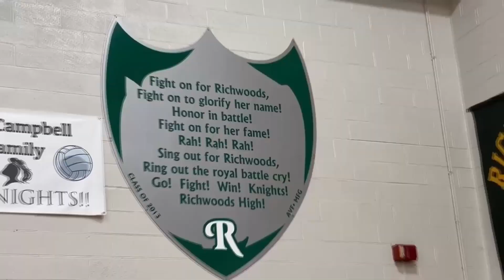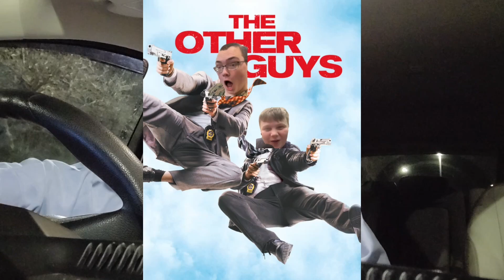KNYT Student Announcements 2-28-24